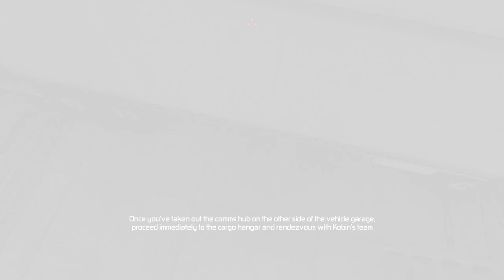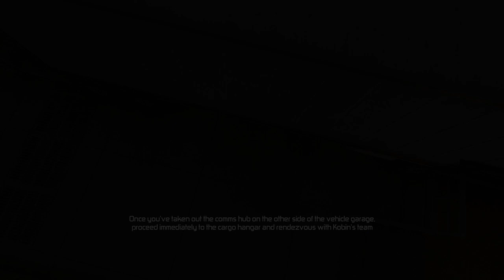Let's Play Splinter Cell: Conviction - Part 5 [CO-OP] 1080p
Turrets are a direct counter to our flawless stealth